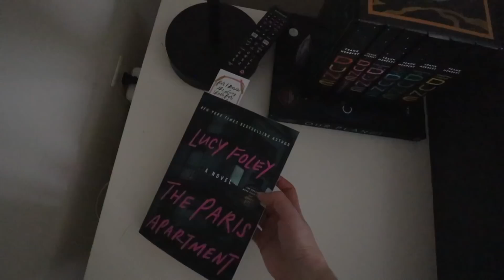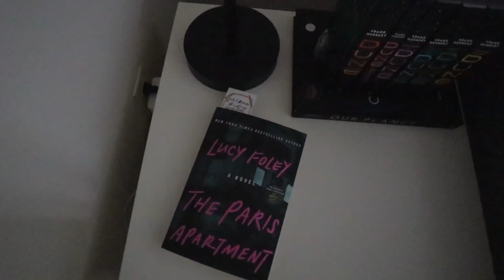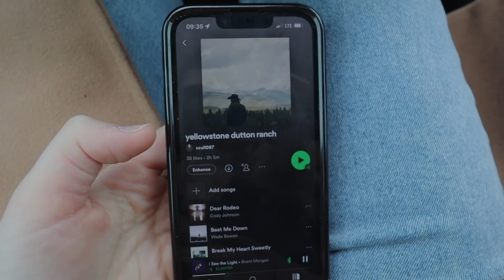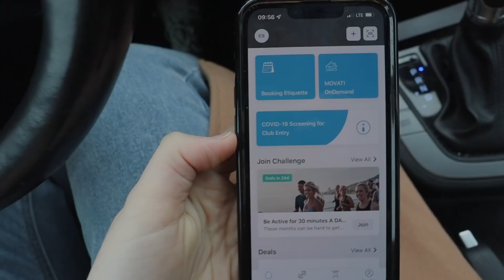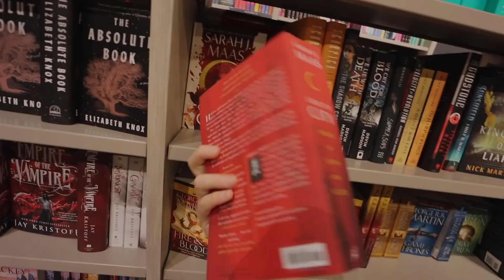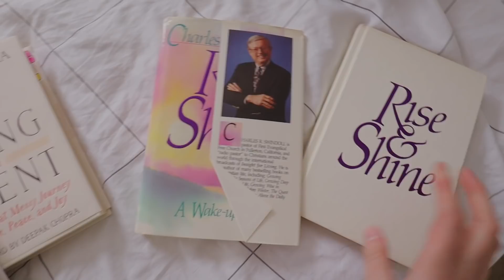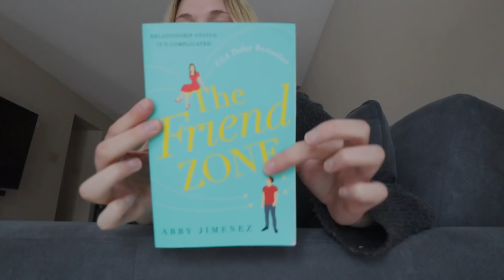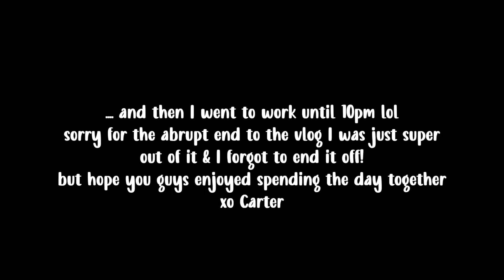SPEND THE DAY WITH ME | 7am morning, new home decor & trying the new sbux coffee